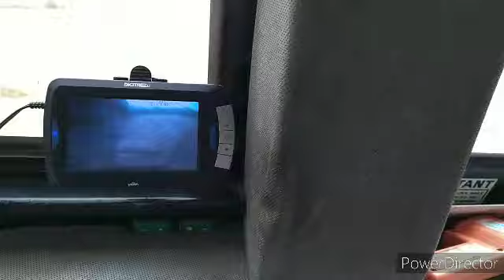the baler God's we're not happy today